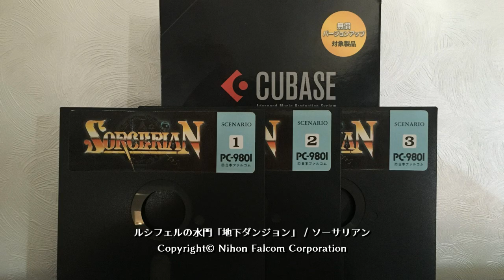Cubaseでソーサリアン「ルシフェルの水門」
SORCERIAN BGM
ルシフェルの水門「地下ダンジョン」 をCubase Pro 8.5の付属音源のみで作成してみました。

HALion Sonic SE 2
Groove Agent SE 4
Retrologue 2

ルシフェルの水門「地下ダンジョン」
ソーサリアン for PC-9801(OPN) Version